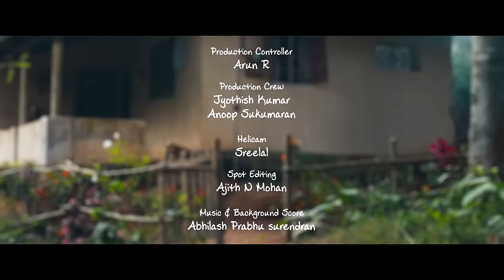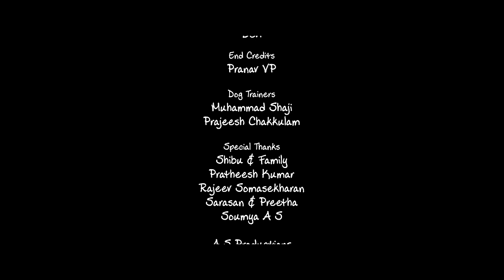Chandrika Malayalam Short film | SP Achu | Jibin Gopinath | Kukku Saritha | Ravi | Media Factory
Chandrika Malayalam Short film | SP Achu | Jibin Gopinath | Kukku Saritha | Ravi Neelagiri | Lijin K Eappen | Muhammed | Abhilash Prabhasurendran

ജീവിതയാത്രയിൽ എവിടെയോ പ്രണയവും പ്രതീക്ഷയും നഷ്ടപ്പെട്ട ഒരു സ്ത്രീയാണ് ചന്ദ്രിക. ഏകാന്ത ജീവിതം മടുത്തു തുടങ്ങിയ ചന്ദ്രികയുടെ ഫാൻ്റസി ലോകത്തേയ്ക്ക് പ്രണയം നിറഞ്ഞ ചിരിയുമായി ഒരാൾ കടന്നുവരുന്നു.

Cast
Kukku Saritha
Jibin Gopinath

Direction - S P Achu
Story        - Ravi Neelagiri
Script & Dialogue - Lijin K Eappen
Art Direction - Deepu Divakaran
Cinematography & Editing - Muhammed
Associate Directors - Lopez George, Jishnu Venugopal
Art Associates - Anand R Anoop R
Production Controller - Arun R
Production Crew - Jyothish Kumar & Anoop Sukumaran
Helicam  - Sreelal
Spot Editing - Ajith N Mohan
Music & Background Score - Abhilash Prabhasurendran
Singer - Anjana Radhakrishnan
Lyrics - Goutham Amrakunjam
Keyboards Programming - Joe Henry - J H Studios TVM
Colour Grading - Nikesh
Effects & Mixing - Rishad ZDLR Records
Stills - Visakh Arackal
Title Design - Sreesha Sivaraman, Subesh kalambukatt
Poster Design - Kiran Krishna, Ajin
Make up - Devi
Dog Trainer - Muhammad Shaji & Prajeesh Chakkulam

Special Thanks
Shibu & Family
Pratheesh Kumar
Rajeev Somasekharan
Sarasan & Preetha
Soumya A S

A S Productions